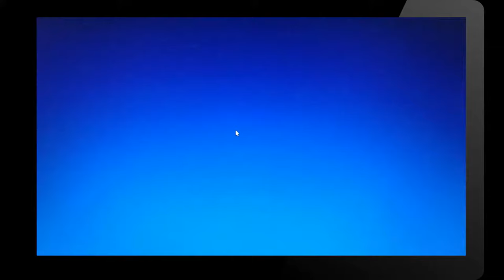Let's Learn! Core Word "In"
Let's explore the core word "in" through video clips and images. Narrated by Wendy Hall, Exceptional Children Teacher Assistant. Created by Melissa Perryman, Special Vids for Special Kids.

Made possible by the videos and photos by artists at Pixabay. Music: High Life by the Mini Vandals featuring Mamadou Koita.

Do you have feedback or would like to request a video topic?